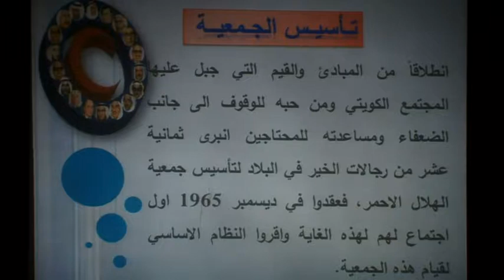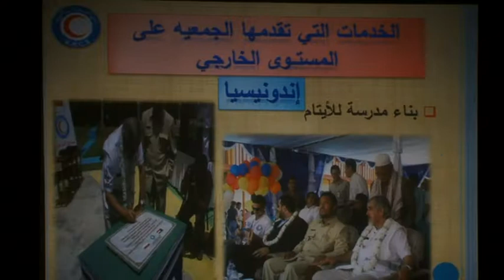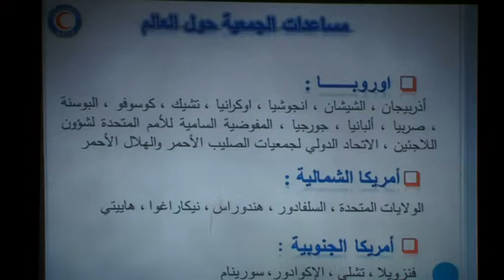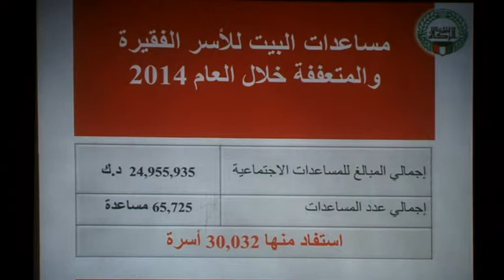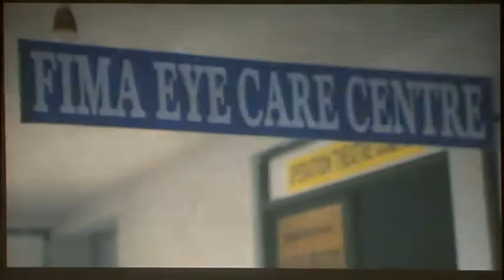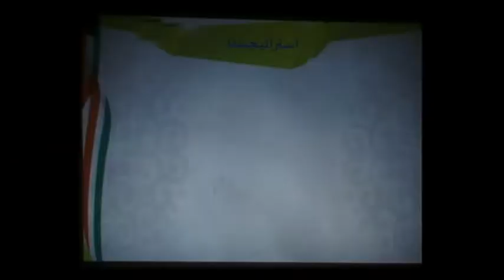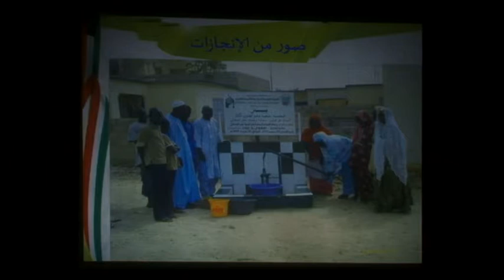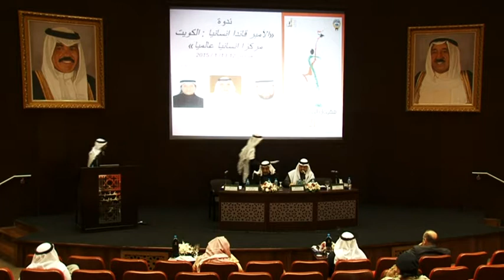ندوة الامير قائدا انسانيا: الكويت مركزا إنسانيا عالميا - الجزء 2+3/ مهرجان القرين الثقافي 21